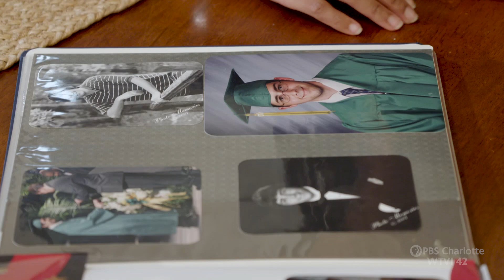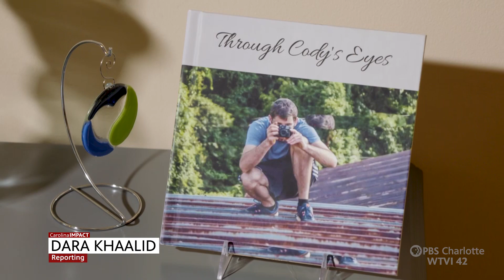Cody's Kitchen Crew | Carolina Impact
Since the death of her son Cody Mogensen, it’s become Lori Hawes’ mission to use her organization Cody’s Kitchen Crew to serve those recovering from drug addiction. Hawes also aims to raise awareness about the dangers of drug use and connect people with the resources they need. Cody's Kitchen Crew, only on Carolina Impact.

00:00 Introduction
00:28 A terrifying incident.
01:36 Photography as an outlet
02:30 Trying to escape the cycle
03:07 The volunteering spirit
03:46 An honor to work with them
04:32 Found by a firetruck on the side of the road